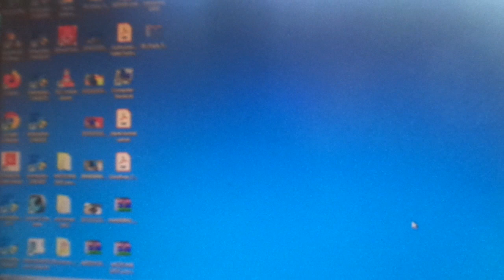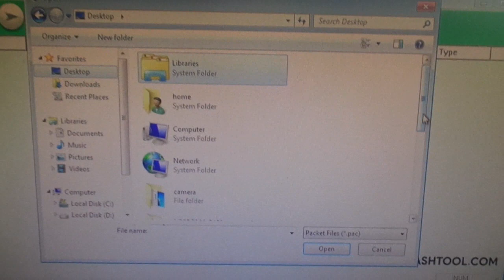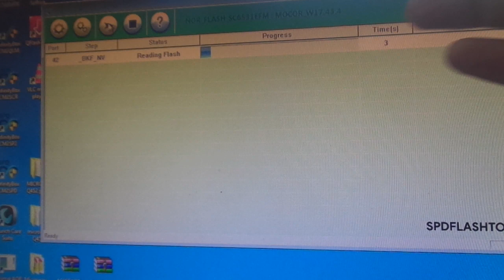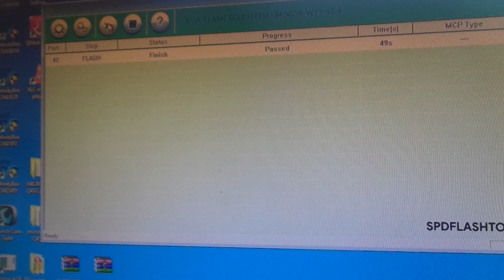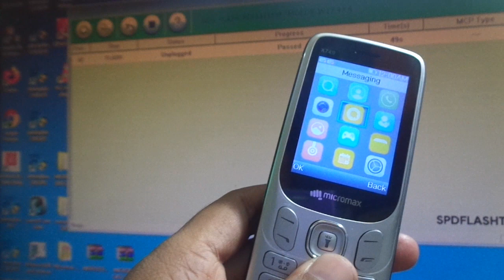Micromax x749 flashing and phone lock remove (2020)